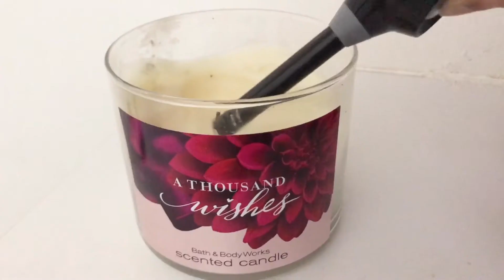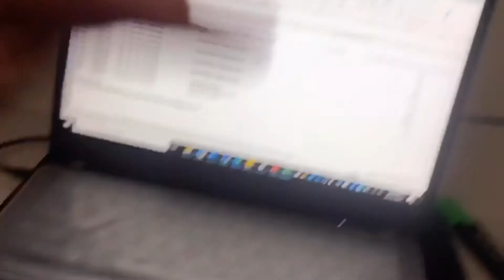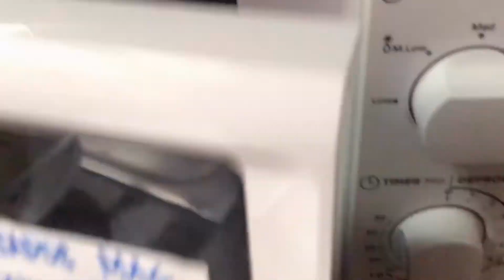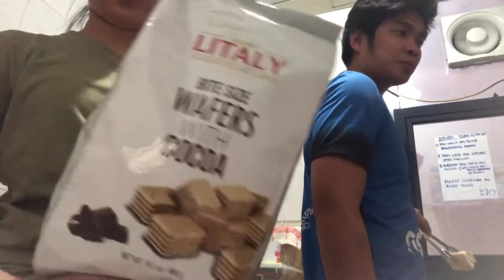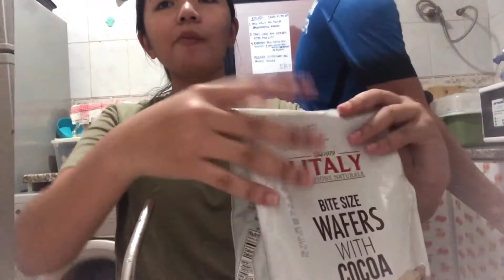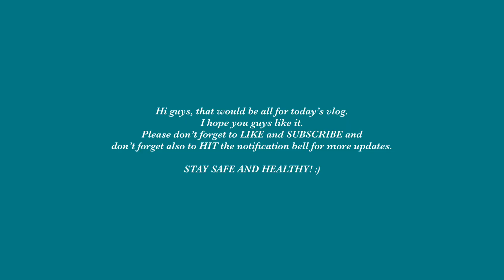August Vlog | Achieved my first 1000 Subscribers 🥹